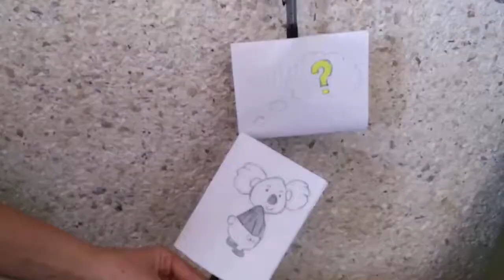Module 3 Design Challenge: Management Myths, Group 792-6: The Ambitious Animals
The myth that we chose from the "Folklore and Fact of Management Paper" is the concept that Managers always have a plan for every situation. In reality Managers often think on their feet to come up with creative solutions for unexpected problems. In this video we follow Koko and her team as they encounter some unexpected problems of their own.